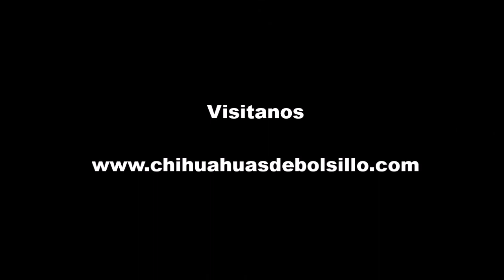Chihuahueño Mini Toy Negro Disponible - Mayo 2017